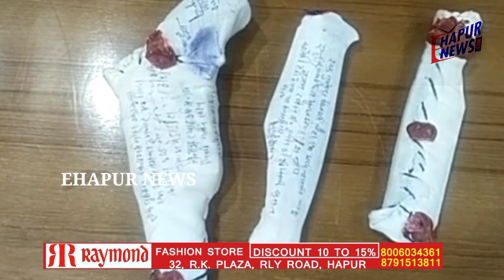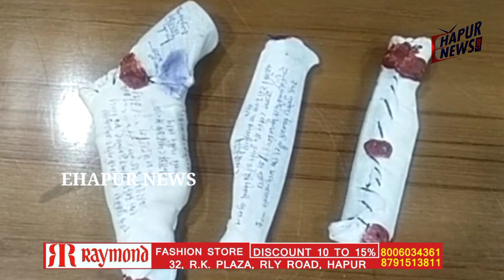महिला की हत्या कर बकरी लूटने वाले गिरोह का पर्दाफाश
हापुड़, सीमन (ehapurnews.com) : थाना हापुड़ देहात पुलिस व एसओजी टीम ने संयुक्त से गांव टयाला के बाईपास से मवेशी चोर गिरोह के तीन सदस्यों को गिरफ्तार कर लिया जिनमें मेरठ का एक मीट विक्रेता भी शामिल है, जो चोरी के मवेशी खरीद कर मीट बेचता है। गिरोह के सदस्यों की गिरफ्तारी से असौड़ा की बकरी पालक महिला की हत्या से भई पर्दा उठ गया है। पुलिस ने आरोपियों के कब्जे से एक तमंचा, कारतूस, दो चाकू, एक कार व बाइक बरामद की है।
पुलिस अधीक्षक दीपक भूकर ने बताया कि थाना हापुड़ देहात पुलिस व एसओजी टीम मिलकर गश्त कर रही थी कि गांव टयाला के निकट तीन बदमाश पुलिस के हत्थे चढ़ गए। पकड़े गए बदमाश गांव असौड़ा में 12 अक्तूबर को महिला की हत्या कर बकरी चोरी के आरोपी निकले। आरोपी मेरठ के लिसाड़ी गेट का प्यार उर्फ अनस है जिस पर 15 हजार रुपए का इनाम घोषित है, जबकि दूसरा आरोपी मजीदपुरा हापुड़ का इरफान है। तीसरा आरोपी लिसाड़ी गेट मेरठ का रहीस है।
पूछताछ के दौरान आरोपियों ने पुलिस को बताया कि उन्होंने अपने साथी मौहम्मद चांद व काले उर्फ आमिर के साथ 12 अक्तूबर को गांव असौड़ा की अमन कालोनी में एक महिला की हत्या कर बकरी चोरी की। बकरियों को रहीस को बेच दिया गया। रहीस मवेशी काट कर मीट बेचने का धंधा करता है।